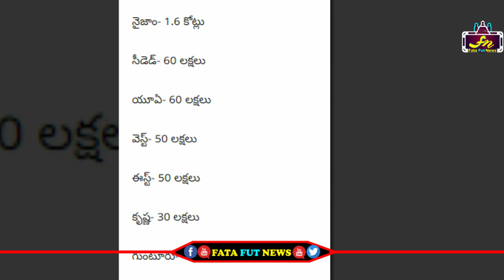Valmiki First Day Collections | Valmiki 1st Day Box Office Collections | Varun Tej | Harish Shankar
Watch#ValmikiFirstDayCollections

pawan kalyan ,
ys jagan ,
chandra babu ,
Ka paul
undavali aruna kumar
revanth reddy,
kcr live,
ktr live,